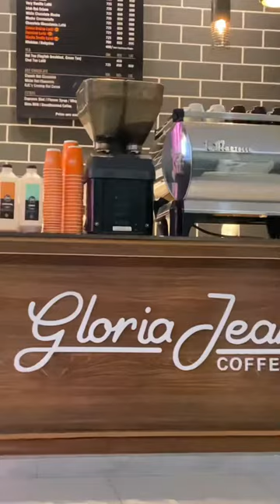Gloria jeans experience today